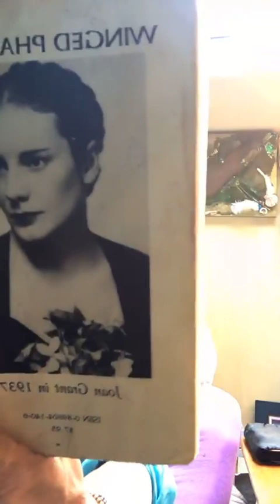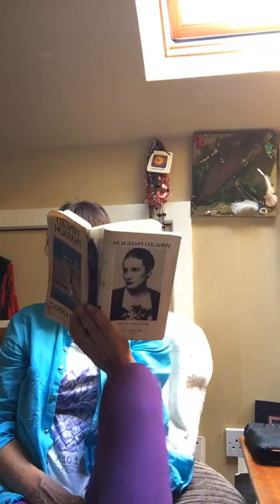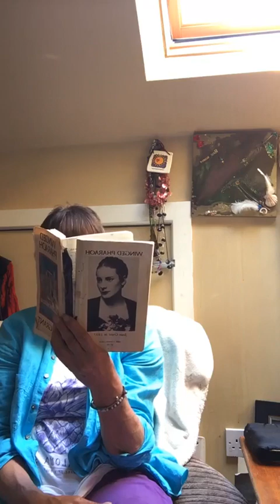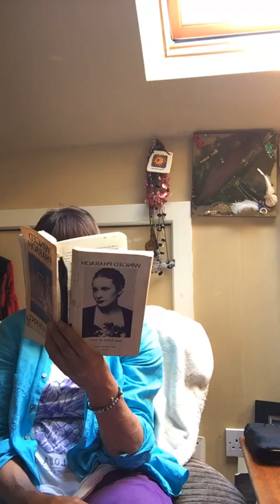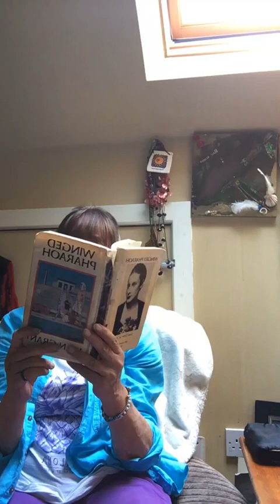PART 3 CHAPTER 8 - WINGED PHARAOH - A JOAN GRANT FAR MEMORY BOOK - THE DWELLER IN THE CORN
Winged Pharaoh was Joan Marshal Grants first far memory book, published in 1937 it had raving reviews... 'written with such clarity,  detail and living presence that it is quite reasonable to believe that it was 'a far memory' - not a figment of imagination but a recollection - a rare treat. Joan was born 1907 and passed in 1989. and throughout her life she was preoccupied with the subject of ethics, to her it represented the fundamental and timeless code of attitudes and behaviour towards one another on which the health of the individual and society depends. Denys Kelsey, her last husband wrote "The first Dynasty of Egypt once knew the code well, but lost it and foundered. 11 Dynasties were to pass before it was recovered, but those were more leisurely times where arrows, javelins and a club were the most lethal weapons. This story plays before the time of Babylon and the great flood.
Here we are following Sekhet-a-ra who is a young women , a wise soul but she is not old enough to rule with her older brother and has first to learn..
Here is the third part of the bOOK.

8-THE DWELLER IN THE CORN

Sekhet-a-ra is born into a loving relationship, Neyah her brother, who she had a life with before, is 3 years older. The story continues. the children of Pharaoh .young Sekeeta as he called her and her brother Neyah accompanied their father on a trip where he held audience to righten wrongs and saw his wisdom in ruling the 2 lands. Her father has now died in battle with the Zuma - Seeketa is coming to terms with his death. She will have to get training in the temple before she can co-rule with Neyah her brother who is now Pharaoh . In the temple she learns to astral travel and bring back what she saw. This is the third part of this book.

I am looking forward journeying with you through the time before the great flood and BABYLON...
I have done more readings of interesting and for me relevant books - you will find them on this utube channel under playlists and my Bitchute , as well as on my old Utube Heikesdrumshare

HEIKE-HIGHKEY WHENEVER POSSIBLE...